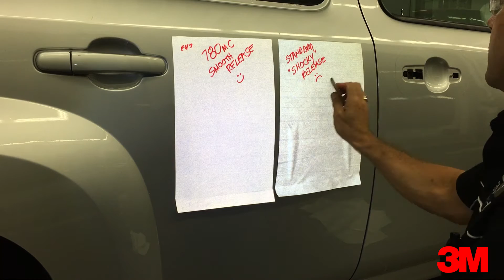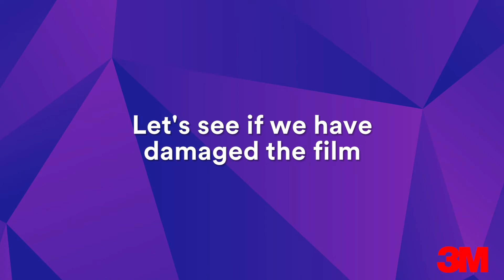Smooth release with 3M™ Scotchlite™ Print Wrap Film 780mC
Look and listen for the difference between Film 780mC and a standard reflective film